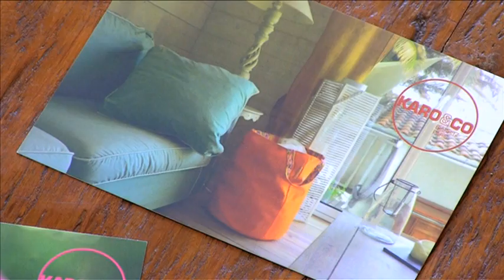KARO & CO " Les sacs à vivre" made in France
Sacs fabriqués au Pays Basque ... Made in France